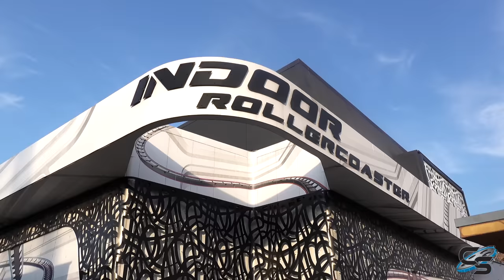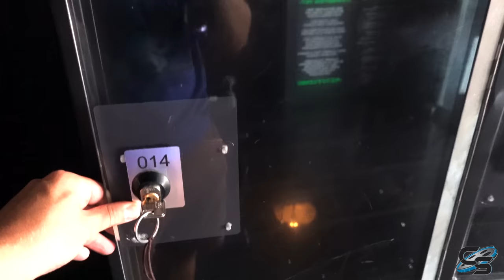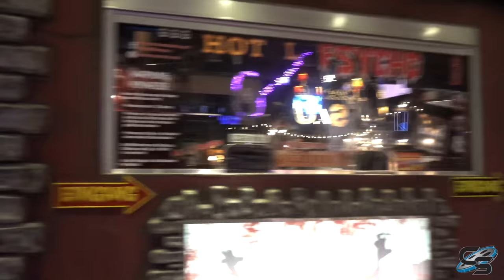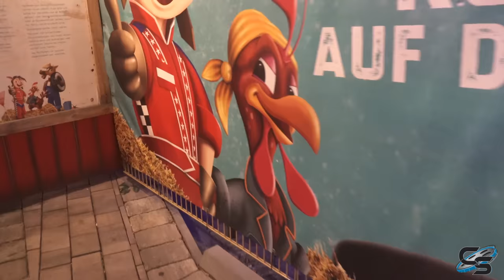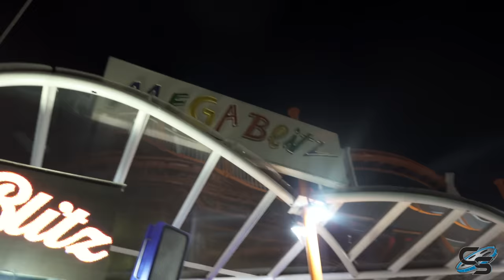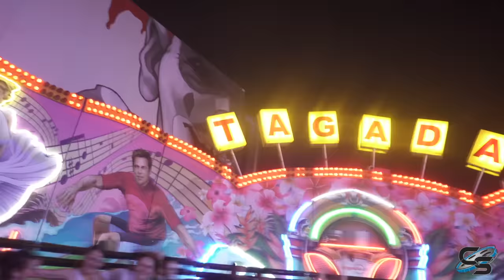Coastin' Thru Europe Episode 25: WIENER PRATER (Day One)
Our next stop on our tour across Europe is to Vienna, Austria, home to the second oldest amusement park in the world, Wiener Prater! This park is set up more like a permanent fair than a standard theme park, as each attraction is individually owned, meaning you must pay per ride as you go. This was our first time at the park, and with opening hours till midnight, we had a LOT to do!

MY GEAR:
Sony a6500
35mm Lens
18-105mm lens
18-135mm lens
70-350mm lens
Sony ZV-1
Zoom H1n
MOZA AirCross Gimbal
AT2020

Production, Filming, & Editing: Taylor Bybee and Sarah Anderson
Logo: Kristopher Werner
Intro: Casey Rentmeester